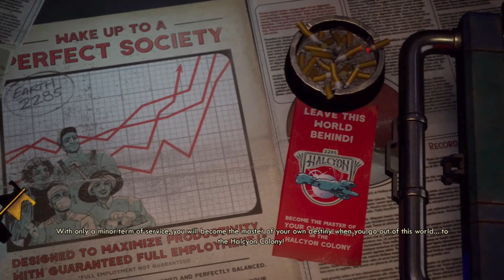Outer Worlds Part 1: Its out of this world Literally